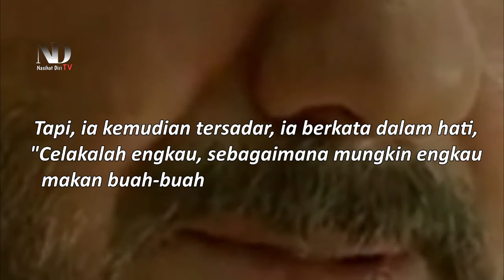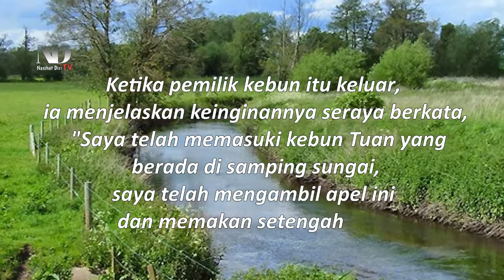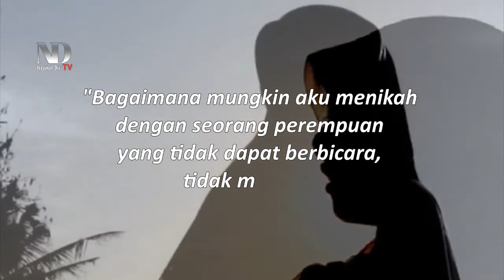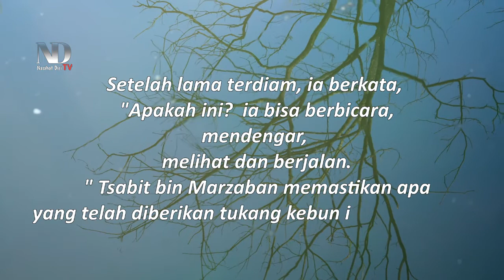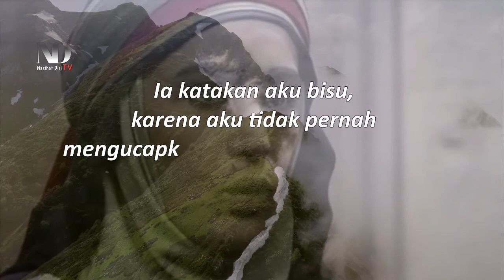Kisah Inspiratif Keshalehan Orang Tua Imam Hanafi رحمه الله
Kisah Inspiratif ini mengisahkan keunikan perkenalan orang tua Imam Hanafi رحمه الله, dengan bermulanya memakan apel yang jatuh dipinggiran sungai di sebuah kebun, karena tidak sengaja yang bukan haknya,  hingga berlanjut sampai diminta melamar dengan orang tua pemilik kebun tersebut, yang hingga melahirkan keturunan Imam besar ummat ini, dan bagaimana kisahnya simak videonya!!

Dikutip dari Kitab Sa'ah Wa sa'ah Nawadhir Wa'ajaib " Semua Ada Saatnya", karangan Syaikh Mahmud Al-Mishri, diterjemahkan Prof. H. Abdul Somad, Lc., D, S, E, A., Ph.D.

Nasihat Diri TV merupakan channel yang memberikan edukasi pendidikan bersejarah dalam dunia Islam, Insya Allah kedepannya kita terus bersyi'ar dan menjadikan cahnnel ini wadah sarana dakwah yang diperuntukkan untuk generasi Islam mendatang, video ini adalah sebagai referensi berbagai riset dan data berupa foto dan video dari berbagai sumber yang terpercaya yang dikemas dalam bentuk entertain, kebenaran mutlak hanya milik Allah A'zza Wajalla.